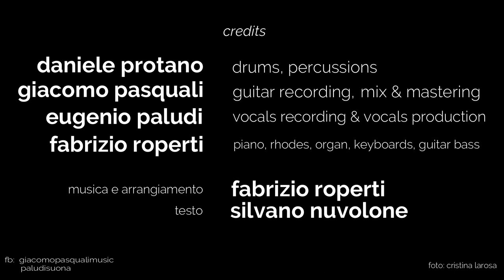Aspettando La Pioggia - Fabrizio Roperti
Aspettando La Pioggia
music & arr. : Fabrizio Roperti
lyrics: Silvano Nuvolone

drums: Daniele Protano